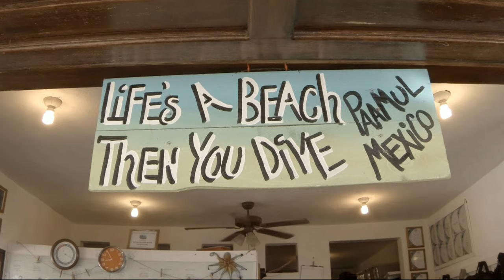October 7, 2022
SCUBA, ScubaMex, Fish Mountain, Paamul, Playa del Carmen, Riviera Maya, Yucatan, GoPro 10 Black, Pinnacle Studio 25 Ultimate